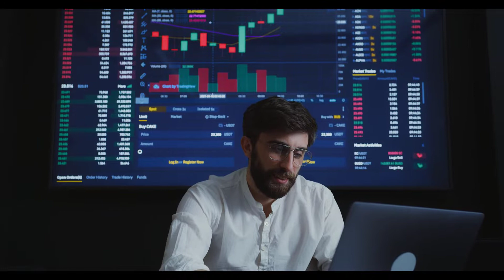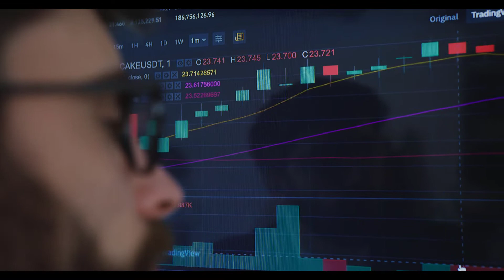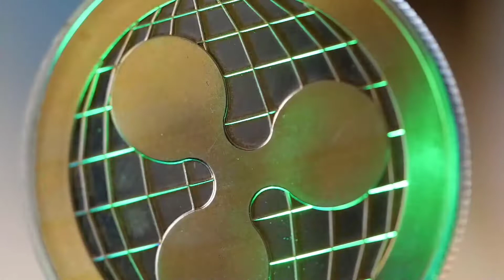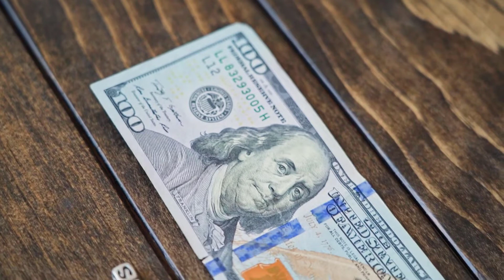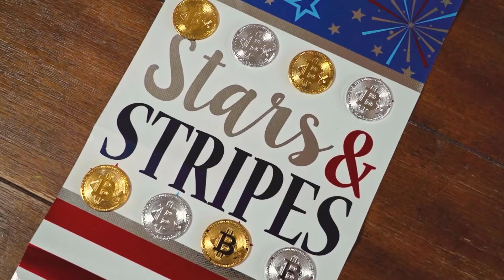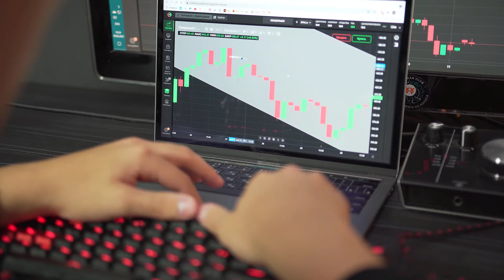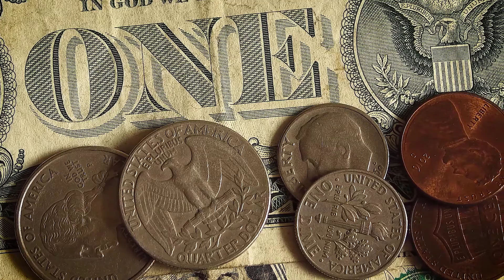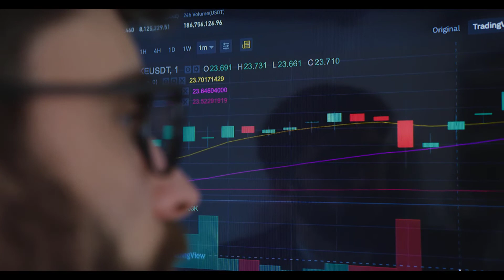DOGECASH CRYPTO NEXT 100X? ALT COIN HIDDEN GEM CRYPTO | MASS ADOPTION? PRICE UPDATE PREDICTION!!!!